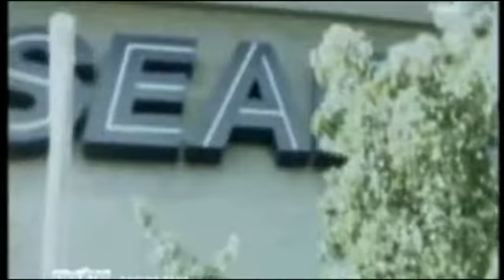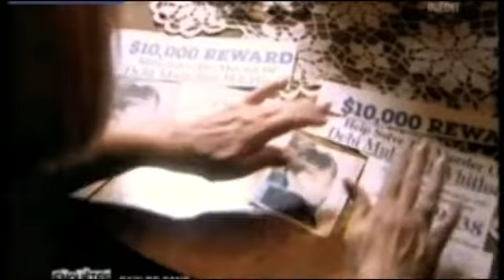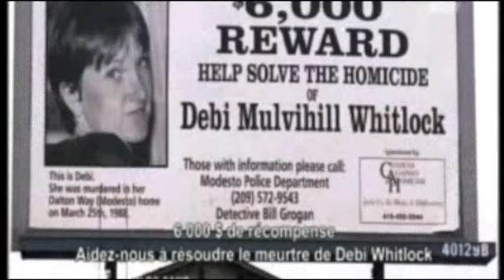W9 Bain de sang - extraits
Enquêtes criminelles - Voice Over Catherine Lairaud